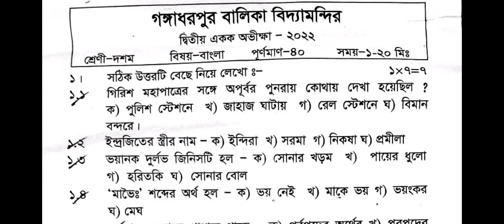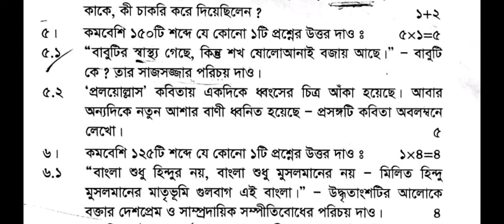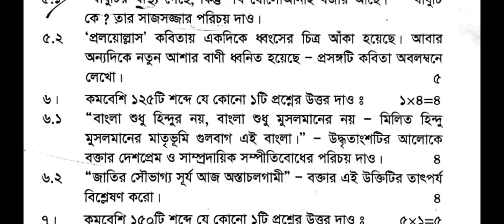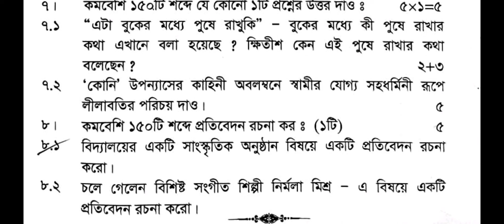Class 10 Bengali 2nd summative suggestion 2022 Madhyamik 2023 2nd unit test Bengali suggestion